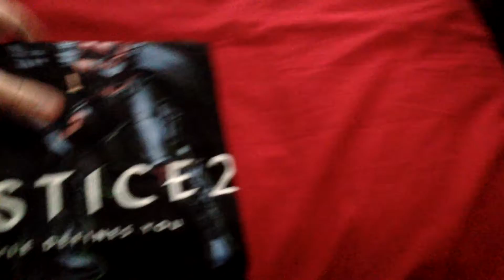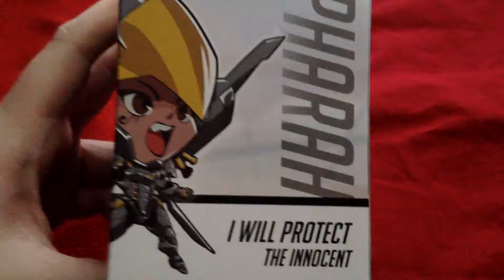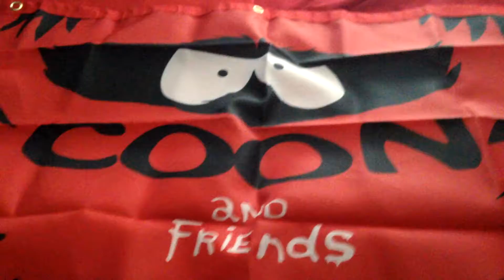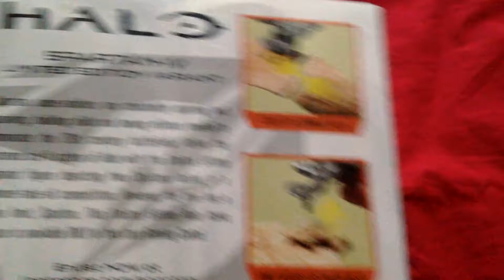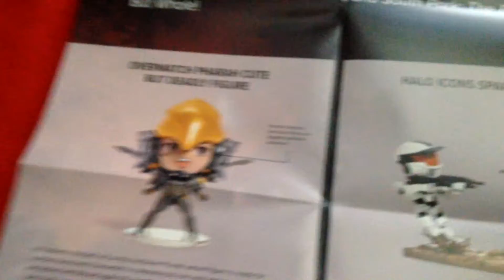Loot Gaming Unboxing - Suit Up - April 2017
This months crate is on time which is nice. Featured items fro Overwatch, Halo, Injustice and South Park.